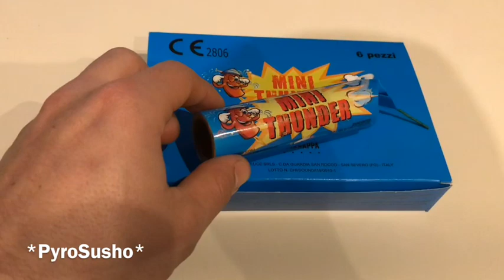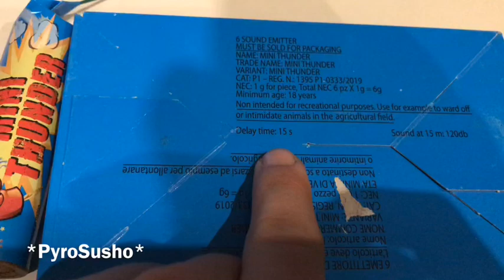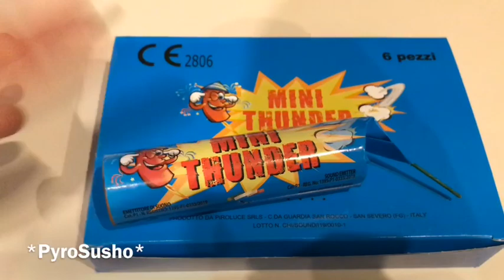Petardo mini thunder recensione + test [HD]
Ecco a voi la recensione e il test del petardo mini thunder Pirotecnica chiarappa